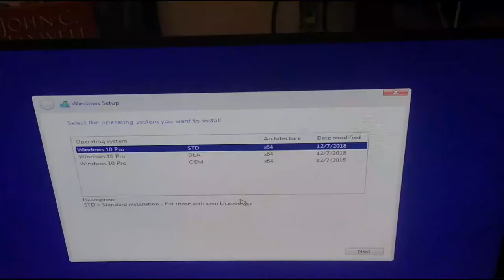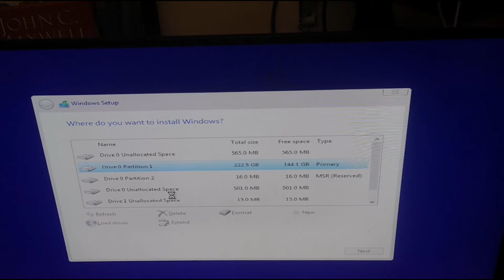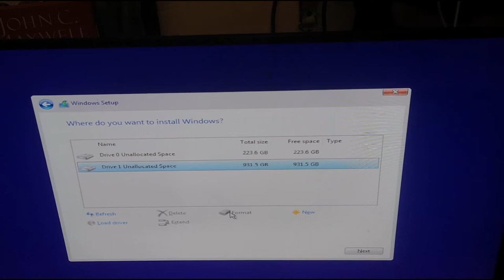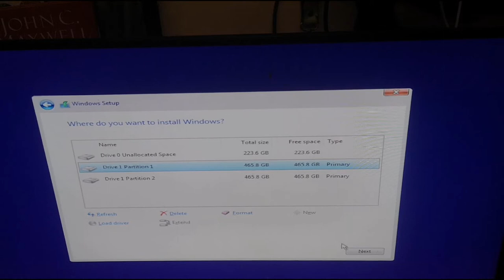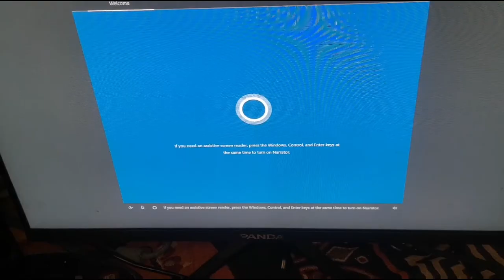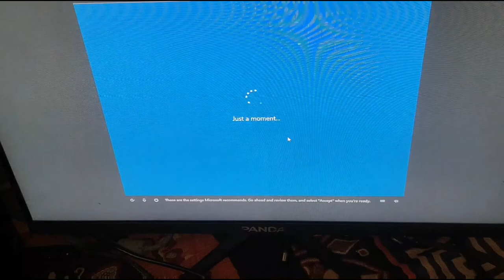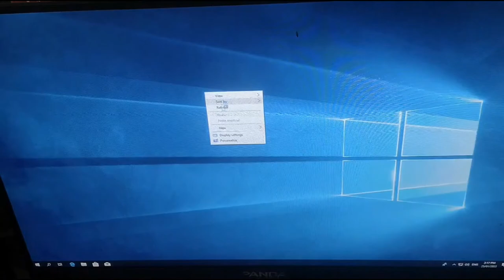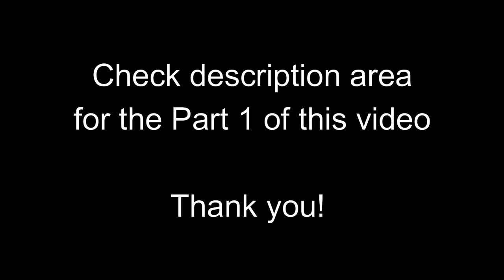Windows 10 Installation Part 2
Step 1 : Make sure all components are working well and System Unit (CPU) is also working
Step 2: Access Bios Set-Up by presseing the Bios entry button (Ex. Delete, F1 or F2 button on your keyboard) to check if the Disk is connected
Step 3: Set your installer location as "First Boot Priority" . (on the video the insataller is saved on the flashdrive. Some are using DVD- So set First Boot to DVD Drive.
Step 4. Restart your computer and follow instructions for the installation.